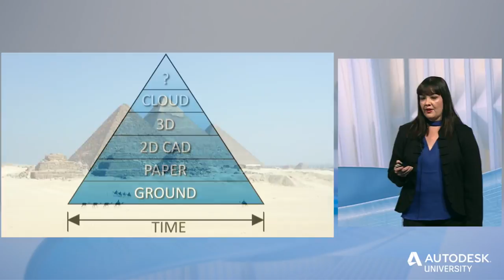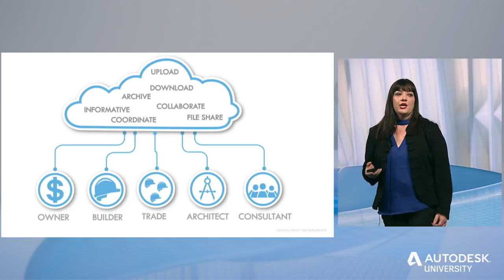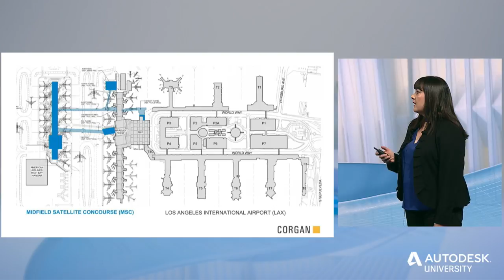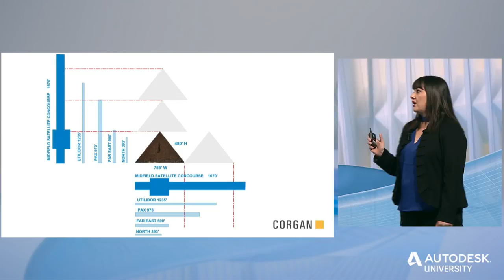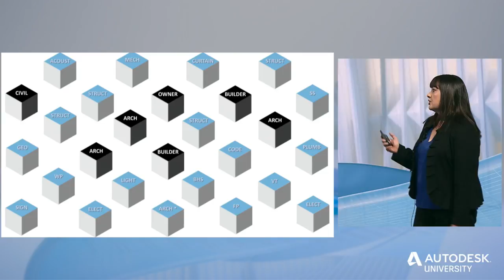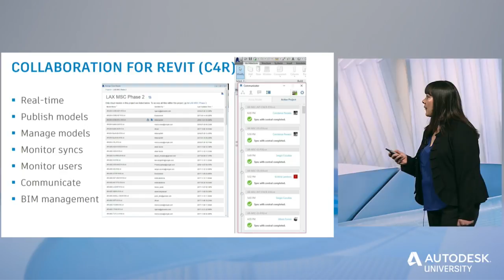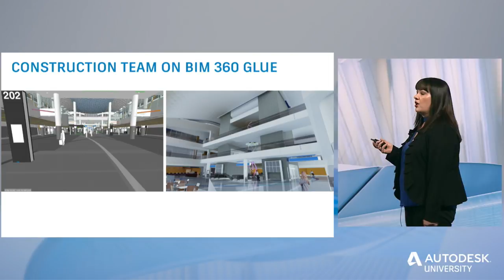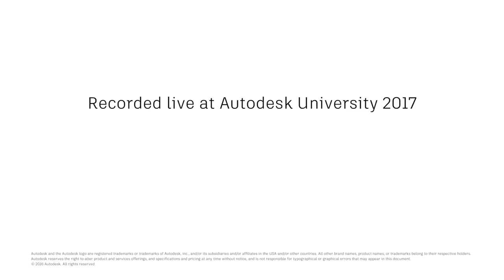Monica Sosa: Building in the Cloud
How do 3 architectural firms, 5 engineering firms, and a host of designers and subcontractors collaborate in real time on a 1.2 million-square-foot concourse for the world’s fourth busiest airport? Answer: using the cloud. Monica Sosa, architect and senior associate with Corgan, explains the process to design and build the Midfield Satellite Concourse at LAX using Revit, Collaboration for Revit, BIM 360 Team, and BIM 360 Glue. Find more expert content like this at Autodesk University online or at an upcoming AU conference.